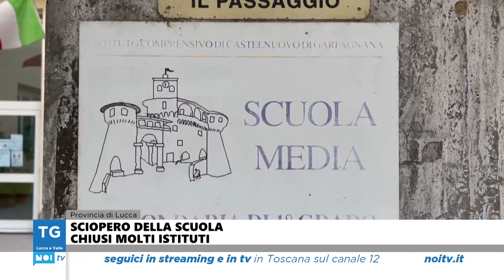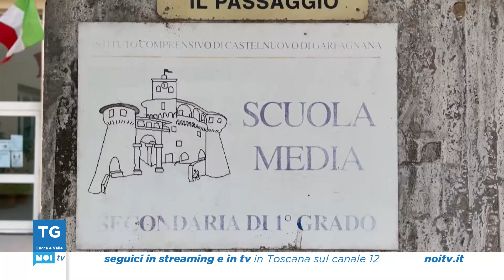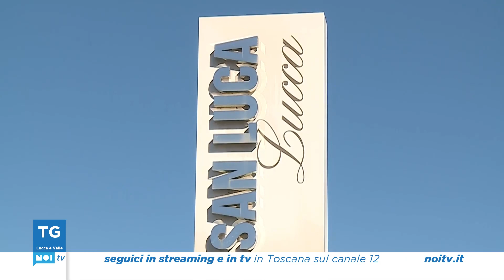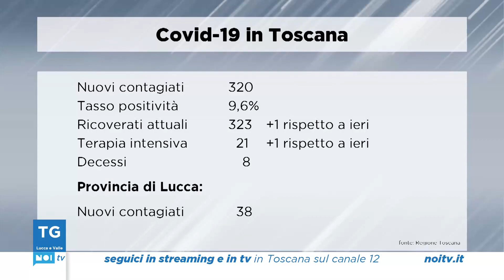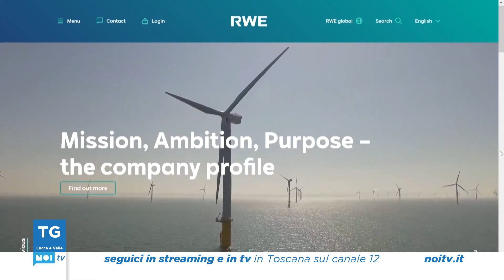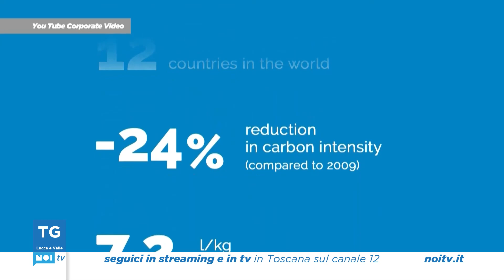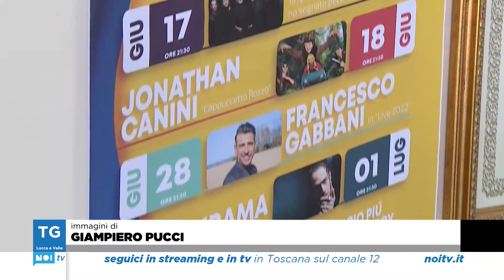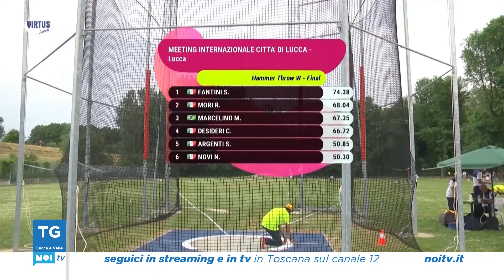Tg noi Lucca e Valle | 30/05/2022